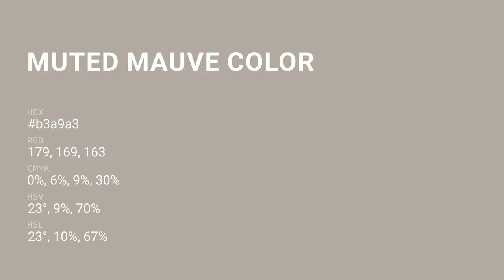Muted Mauve color b3a9a3 hex color - Brown color - Cool color b3a9a3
What color is Muted Mauve ? b3a9a3 hex color - Brown color - Cool color b3a9a3

Hex b3a9a3 Color Code is also known as Muted Mauve color.